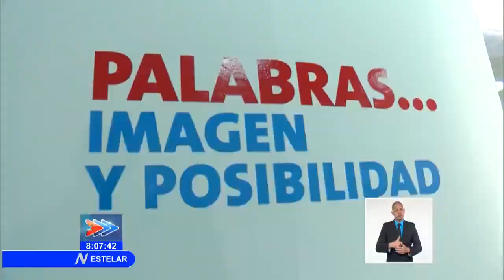Cuba a sesenta años de Palabras a los Intelectuales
La Revolución Cubana es un hecho cultural, que despertó a una nación entera al conocimiento de sí misma, y abrió las puertas a la creatividad del ser nacional. Así expresó el Primer Secretario del Comité Central de PCC y Presidente de la República de Cuba, Miguel Díaz-Canel Bermúdez en el acto por el Aniversario 60 de Palabras a los Intelectuales. A la celebración, que tuvo lugar en la Biblioteca Nacional José Martí, asistieron el Primer Ministro Manuel Marrero Cruz, el miembro del secretariado del Comité Central y jefe del Departamento ideológico, Rogelio Polanco Fuentes, y la Viceprimera ministra Inés María Chapman. También estuvieron directivos del ministerio de cultura, la Uneac y la AHS.